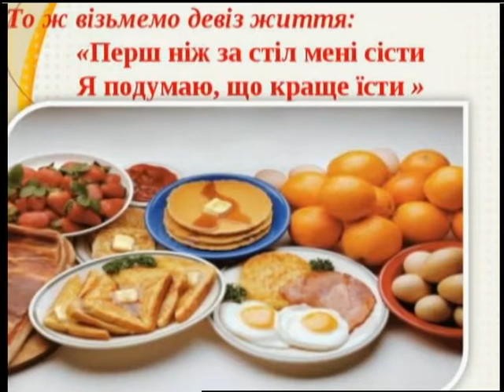06.05.17 Здорові будемо